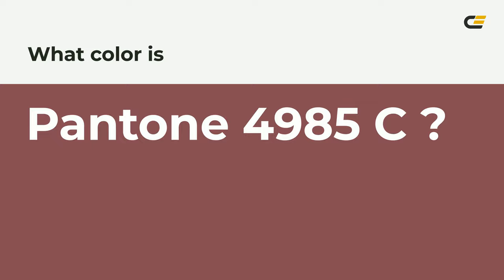color 874b52 hex color - Red color - Cool color 874b52